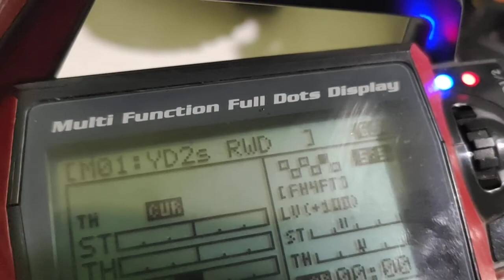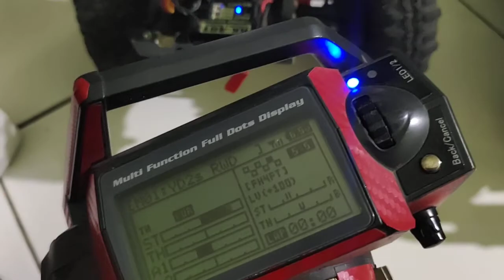Tx Sanwa MT4 telemetri system RX-461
Maaf vidio ini hanya untuk meperlihatkan kondisi
Untuk bahan ikalan di tokopedia biar buyer tidak banyak nanya bagai mana kondisi dan range nya

Kondisi 2and video dibuat hanya untuk penglekap di ikalan jualan